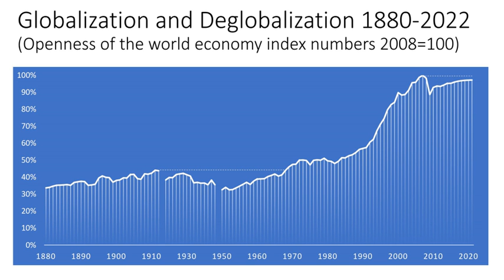Deglobalization | Wikipedia audio article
00:02:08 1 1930s versus 2010s
00:04:25 2 Measures of deglobalization
00:06:47 3 Risks of deglobalization
00:07:42 4 (International) political economy of deglobalization
00:09:11 5 See also

- Socrates

SUMMARY
Deglobalization or Deglobalisation is the process of diminishing interdependence and integration between certain units around the world, typically nation-states. It is widely used to describe the periods of history when economic trade and investment between countries decline. It stands in contrast to globalization, in which units become increasingly integrated over time, and generally spans the time between periods of globalization. While globalization and deglobalisation are antitheses, they are no mirror images
The term of deglobalization has derived from some of the very profound change in many developed nations, where trade as a proportion of total economic activity until the 1970s was below previous peak levels in the early 1910s. This decline reflects that their economies become less integrated with the rest of the world economies in spite of the deepening scope of economic globalization. At the  global level only two longer periods of deglobalization occurred, namely in the 1930s during the Great Depression and 2010s, when following the Great Trade Collapse the period of the World Trade Slowdown set in.

The occurrence of deglobalization has strong proponents who have claimed the death of globalisation, but is also contested by leading academics such as Michael Bordo  who argues that it is too soon to give a good diagnosis and Mervyn Martin  who argues that US and UK policies are rational answers to essential temporary problems of even strong nations
While as with globalization, deglobalization can refer to economic, trade, social, technological, cultural and political dimensions, much of the work that has been conducted in the study of deglobalization refers to the field of international economics.